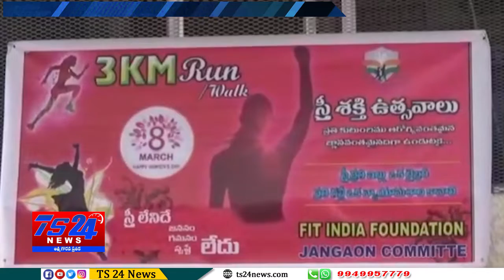TS24 News జనగామ జిల్లాలో అంతర్జాతీయ మహిళా దినోత్సవ వేడుకలు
జిల్లాలో అంతర్జాతీయ మహిళా దినోత్సవ వేడుకలు